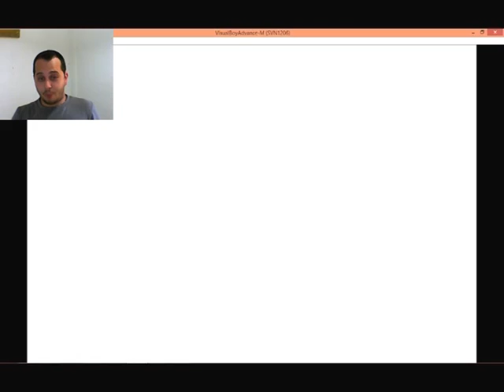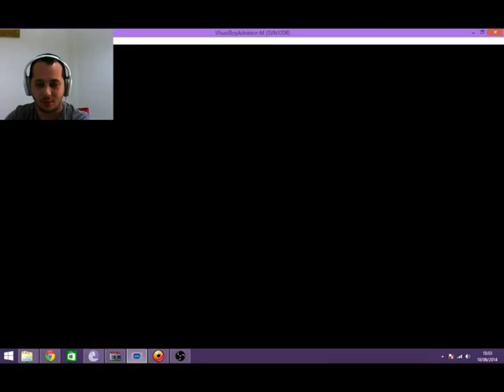Lets play Pokemon Glazed ep.1 - Goggles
Nuzlock of Pokemon Glazed

My first video, Let me know what you guys think in the comments!